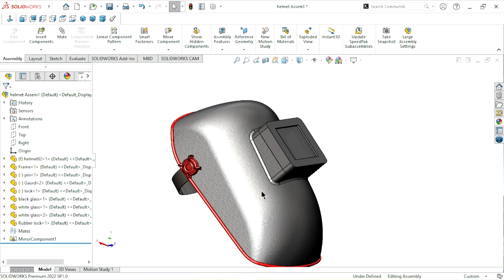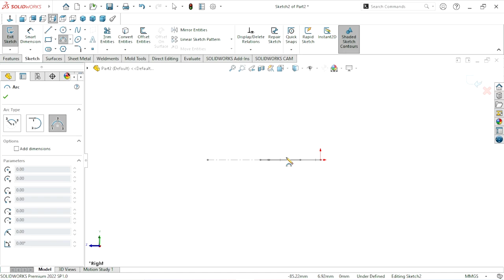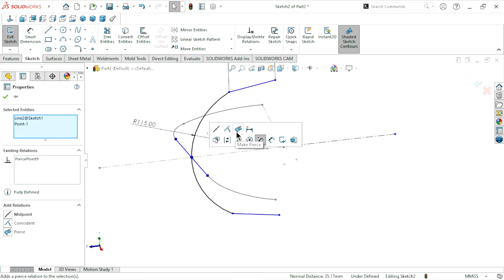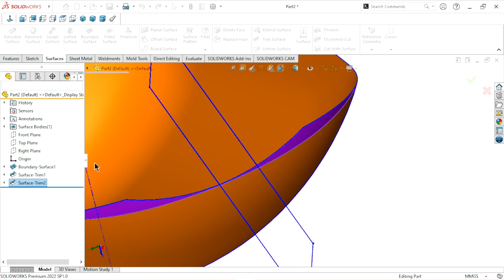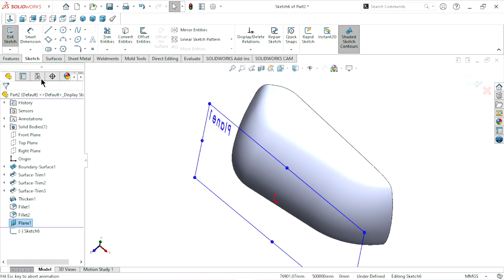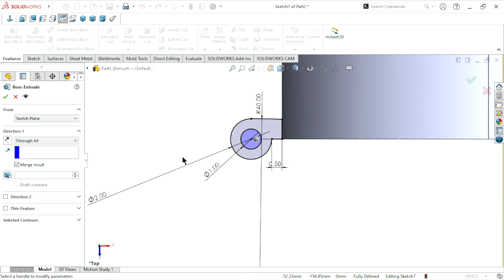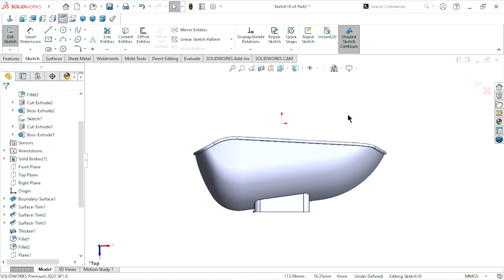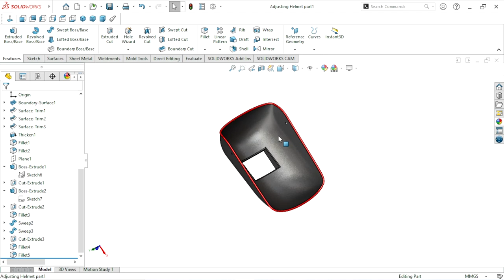Sketch welding helmet in solidworks | Part 1 | Solidworks surface tutorial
In this tutorial we are create welding helmet with the help of surface feature in solidworks. Part 1 created in this tutorial. I hope you like it.
Amazon India
Solidworks Exercises - Learn by Practicing
3Dconnexion Space Mouse Wireless Kit
3D Connexion Wireless Space Mouse
Solidworks 200 Exercises Paperback – Import
3D Connexion Wireless Space Mouse
3D Connexion USB Space Mouse Compact
3DConnexion CadMouse Pro Mouse
Optical wireless mouse
SolidWorks 2022 Black Book (Colored)
Solidworks 2022 Step-By-Step Guide
SolidWorks Simulation 2022 Black Book